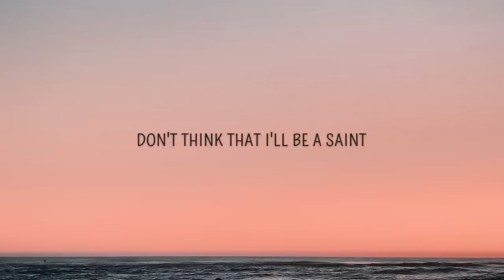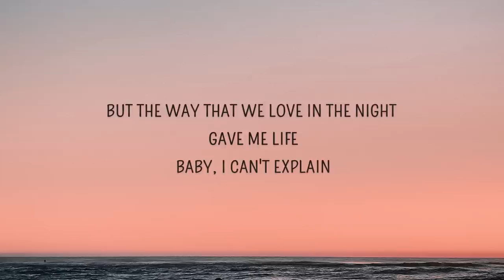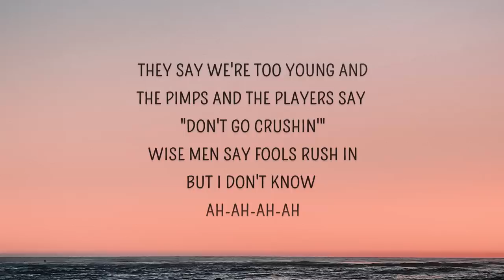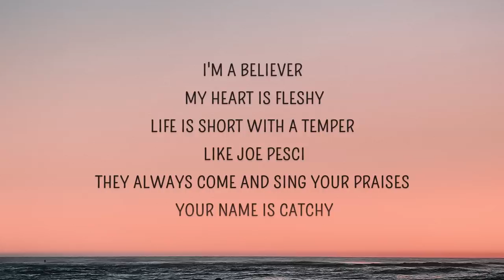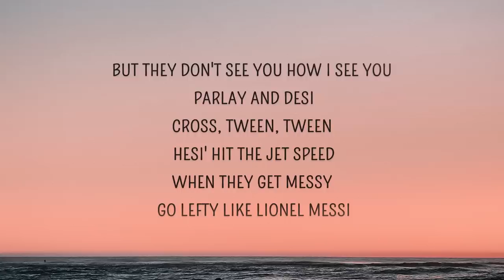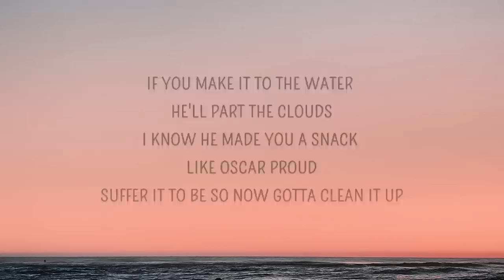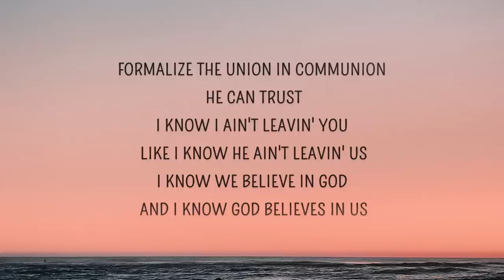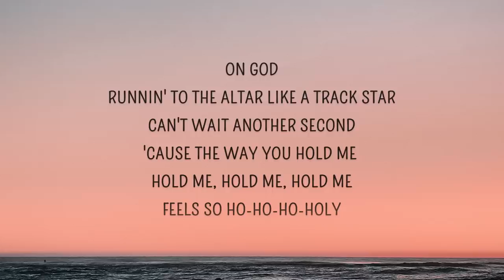Justin Bieber - Holy (Lyrics) ft. Chance The Rapper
I wanna honor, wanna honor you, bride's groom, I'm my father's child
I know when the son takes the first steps, the Father's proud (Yes)
If you make it to the water, He'll part the clouds (Uh)
I know He made you a snack like Oscar Proud (Mwah)
Suffer it to be so now gotta clean it up (Ooh)
Formalize the union in communion, He can trust (Woo)
I know I ain't leavin' you like I know He ain't leavin' us (Ah)

On God
Runnin' to the altar like a track star
Can't wait another second, on God
Feels so ho-ho-ho-holy